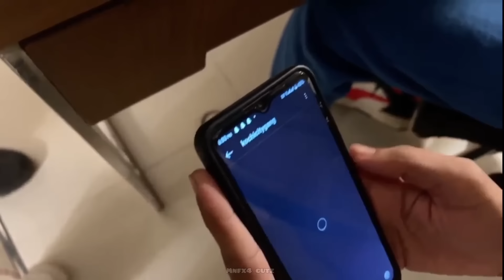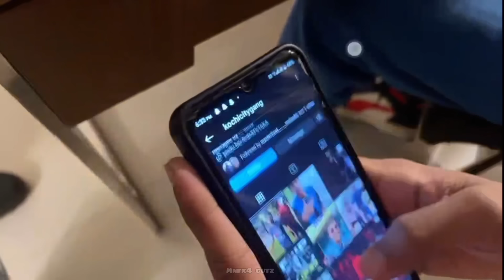IRL Gang meet-up @kochi | Part 2